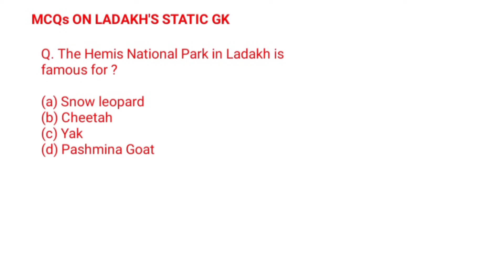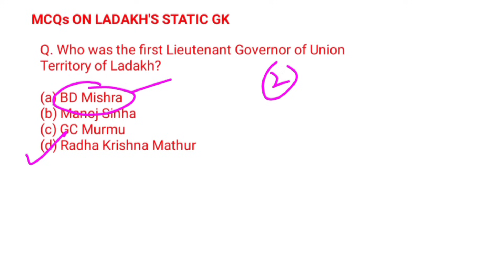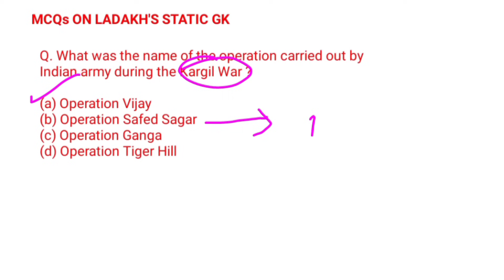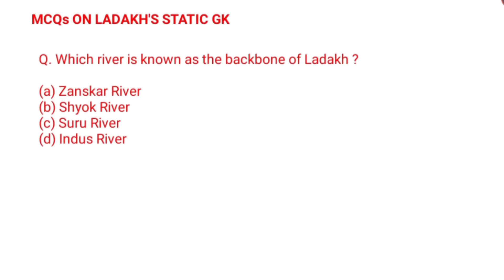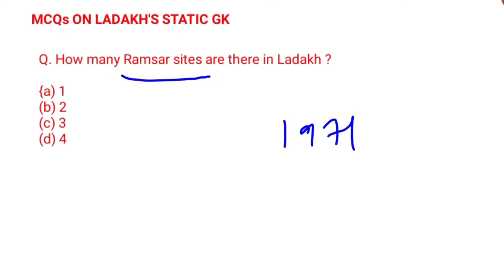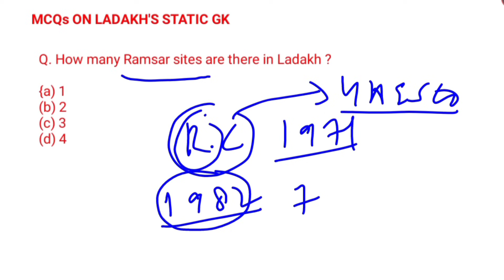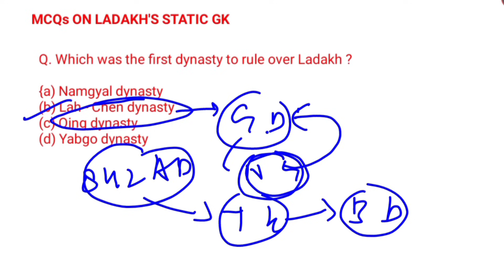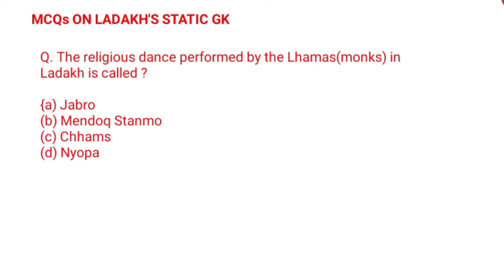Ladakh Static GK | DSSRB Exam Preparation 2024 | Leh Kargil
dssrb kargil exam 2023 preparation | dssrb leh exam 2023 preparation | ladakh exams | kargil exams | leh exams | SSC exam preparation | Ladakh exams | Ladakh ssc exams

Noor Campus Ladakh is an online learning hub, which aims to provide audio/video lecture and study materials of all subjects from class 3rd to 12th in English, Hindi/Urdu, and Local Ladakhi languages.